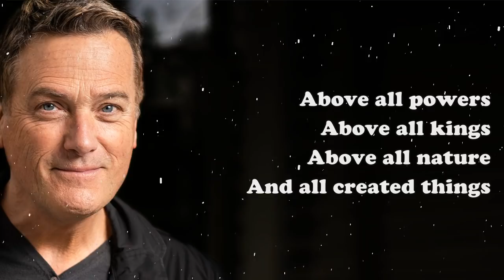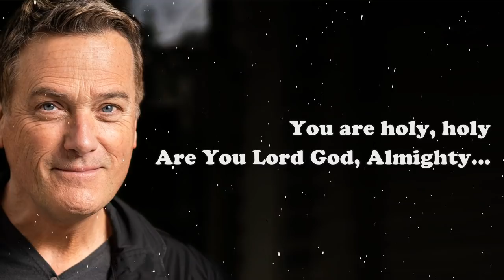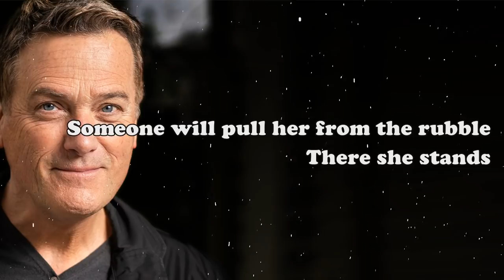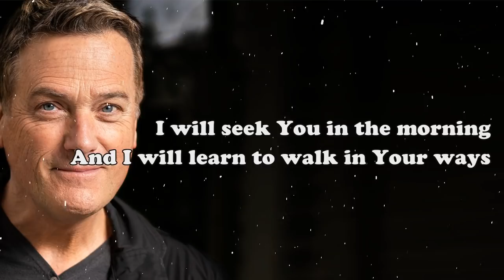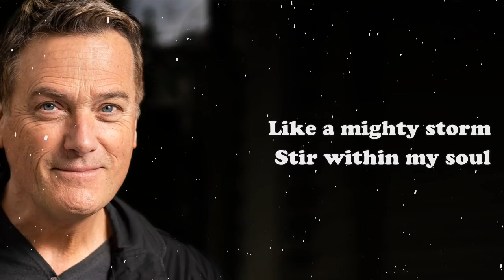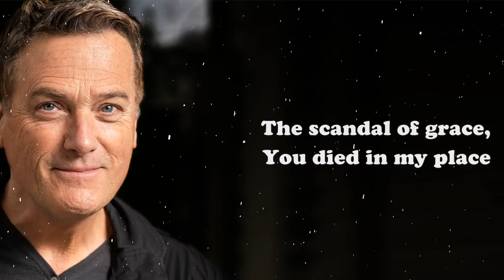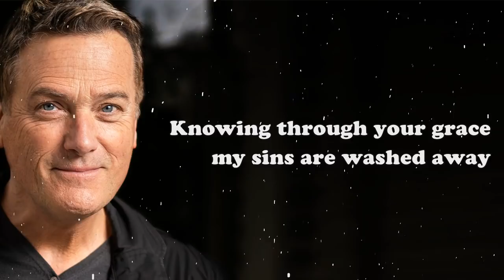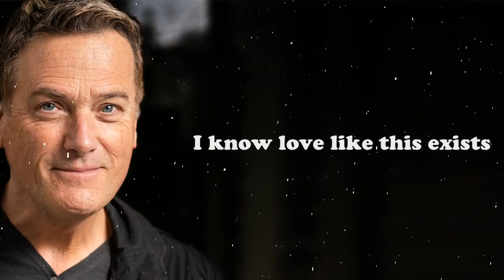Top 100 Praise Worship Songs Of Michael Wsmith With Lyrics ☘️ Nonstop Christian Worship Songs 2021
[00:00:00] - Above All
[00:04:04] -  Waymaker (Radio Version)
[00:08:04] -  Agnus Dei
[00:12:55] -  Sky Spills Over
[00:16:43] -  Healing Rain
[00:19:58] - There She Stands
[00:23:57] - Friends (Live)
[00:26:16] - Open The Eyes Of My Heart
[00:30:45] -  O God, You Are My God! Step by step
[00:35:31] -  Great Are You Lord (Live)
[00:39:22] - . I Surrender
[00:45:01] -  I Will Be Here For You
[00:46:30] -  Love Crusade
[00:48:05] -  Alive - Hillsong Young & Free
[00:52:28] -  Scandal of Grace
[00:56:47] -  Cornerstone
[01:00:26] -  The Way
[01:04:57] -  I Lift My Eyes
[01:08:10] -  Your Midst
[01:12:03] - 2 Your Midst